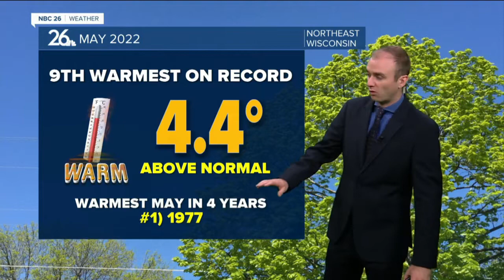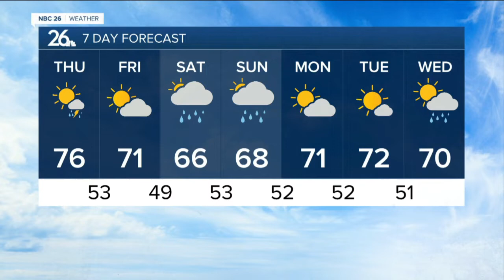Gino Recchia NBC26 Weather Forecast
Chane of showers and storms later today